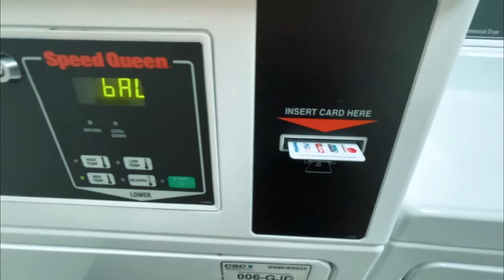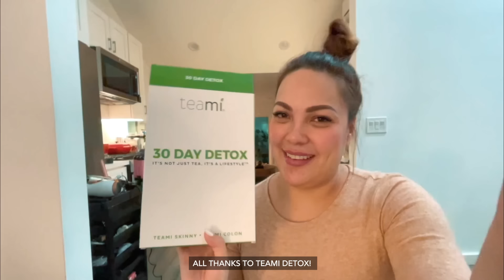LOS ANGELES VLOG! Doing Laundry, My Vax Experience, Detox day | KC Concepcion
The TOP 5 WAYS I LIKE TO DETOX MY LIFE is made possible by my current fav Detox partner, TEAMI COLON tea. 😄🍵

Having peace of mind is the ultimate luxury we can all afford in life. We can’t achieve that in just a single day - that’s wishful thinking! It takes hard work and a lot of good choices to get that peace and calm we all crave for when things get tough.

And in this vlog, let me share with you how I detox my life day after day!

Bye bad vibes!
Ciao negativity!
Adios sa lahat ng toxic! ✨✨✨

xx, K.

Let’s get connected, loves!

Lyka: @heykace

Support my businesses, loves!